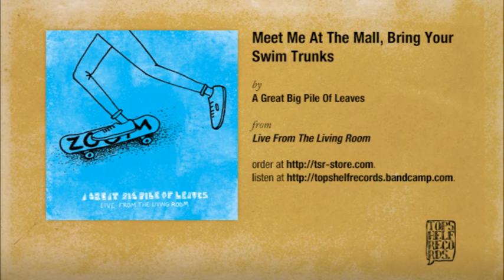A Great Big Pile of Leaves - Meet Me At The Mall, Bring Your Swim Trunks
A Great Big Pile of Leaves' "Meet Me At The Mall, Bring Your Swim Trunks" from "Live From the Living Room" available from Topshelf Records.